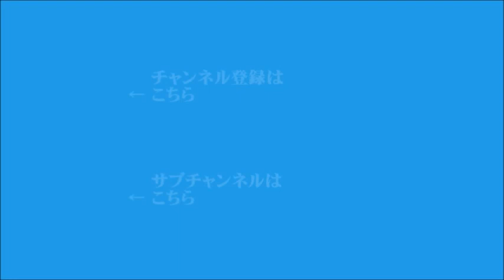【高橋洋一】2022年5月25日 飯田浩司のOK! Cozy up!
▼物価高騰緊急対策の補正予算案、27日衆議院通過で合意
▼クアッド首脳会合、共同声明で中国を念頭に威圧的行動に強く反対
（電話ゲスト：評論家　石平）
▼マイナ保険証、報酬加算を見直しへ
▼2021年度の毎月勤労統計調査、3年ぶりにプラス